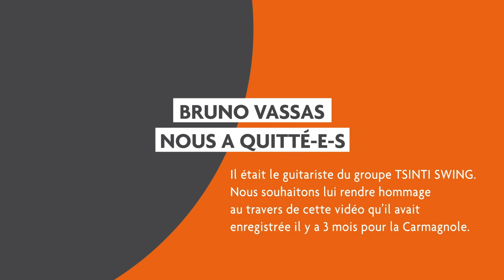Hommage à notre ami Bruno : Carmagnole confinée #29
Hommage à notre ami Bruno Vassas qui nous a quitté. Guitariste du groupe Tsinti Swing, un groupe qui nous a fait l'amitié de donner un concert dans nos murs.

Une pensée pour Bruno, pour sa famille, ses ami.e.s.

Merci à lui pour ce morceau qu'il nous avait envoyé il y a quelques mois.
Merci pour ta gentillesse et ces quelques notes qui nous ont fait très plaisir Bruno.